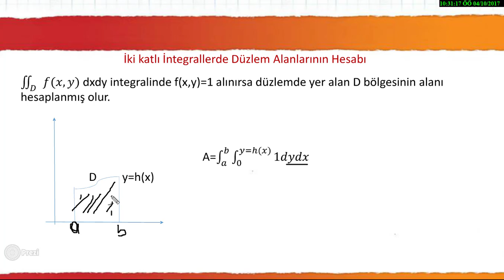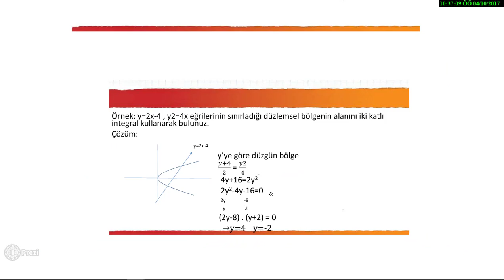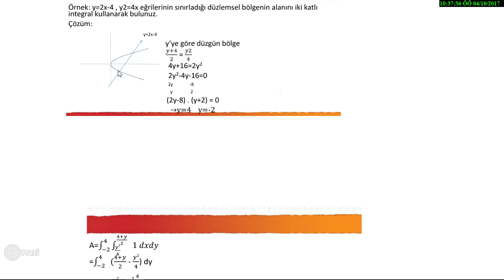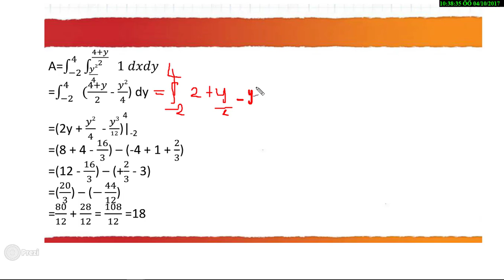İki Katlı İntegrallerde Düzlem Alanı